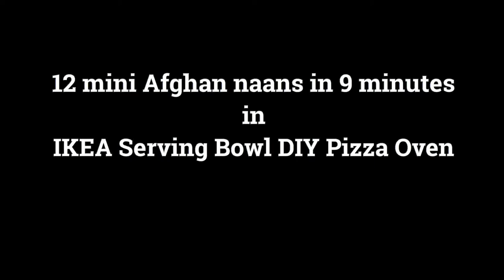12 mini Afghan naans in 9 mins in IKEA DIY Serving Bowl Oven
Afghan Bread Recipe

- 700g water
- 600g white flour
- 400g wholemeal or wholeweat flour
- 5g yeast
- 18g salt

Mix yeast in water, add the flour and salt at the end. Mix using a spoon or fork until all flour and water mix thoroughly. Let rest for 1 hour. Knead the dough for 10 to 15 minutes until soft and elastic. Proof for 15 to 18 hours (develops flavour and results in puff and airy bread). Then, divide dough in 185g dough balls (recipe should make 9 dough balls). Let dough balls rest for 10 mins. Flatten the dough balls into oval shapes and let rest for 30 mins covered with a damp cloth. Before baking score the dough with fingers horizonally (at least 5 lines). Stretch the oval shaped dough into a long flat shape and bake in the oven until golden brown. Oven needs to be at least 400c or more to bake in under a minute. For home ovens, can preheat to max on a baking steel to try to achieve the traditional tandoor results.